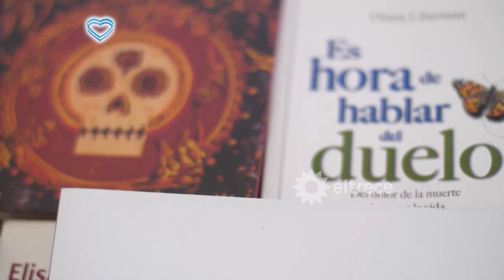Abanderados 2017 - Fundación Aiken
Momento emitido el sábado 25 de noviembre de 2017 en los Premios Abanderados 2017.